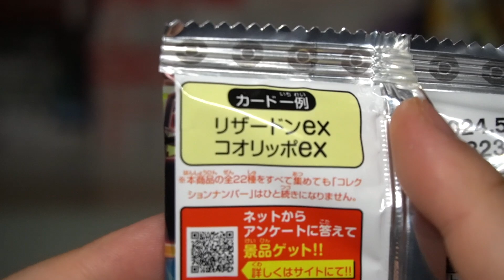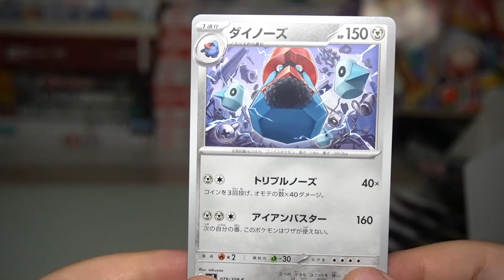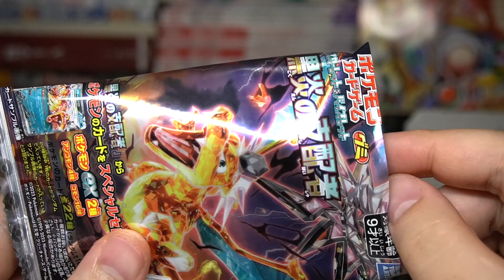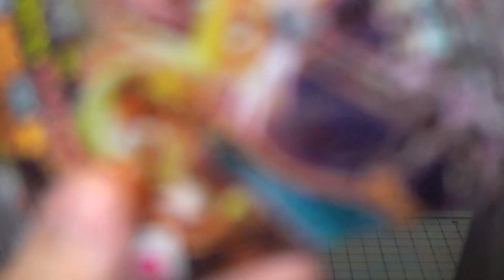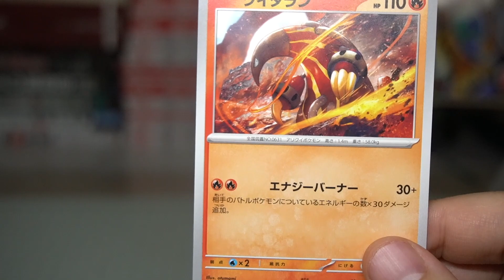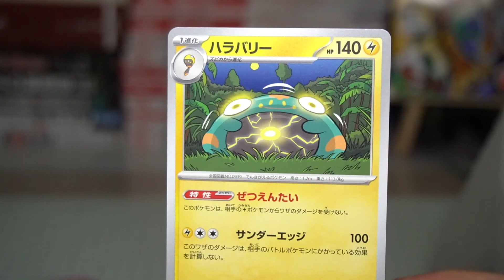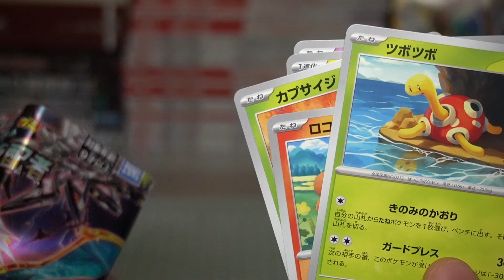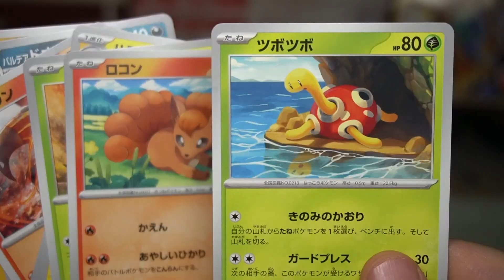リザードンを狙え！ポケモンカードゲーム 黒炎の支配者 スカーレット＆バイオレット グミ 開封レビュー【ポケカ】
ポケカグミ黒炎の支配者の開封動画です。